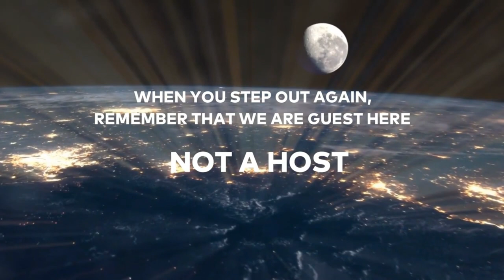A GLANCE AT CORONA VIRUS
You guys came again!!!
It's good to see you all back !!

The Health Ministry has confirmed 1,18,447 cases of Covid-19 in India and 3583 deaths so far. The disease has already claimed over 169,000 lives globally and infected close to 3,000,000 worldwide. The WHO has declared coronavirus outbreak as a pandemic.

The coronavirus is a family of viruses that can cause a range of illnesses in humans including common cold and more severe forms like SARS and MERS which are life-threatening. The virus is named after its shape which takes the form of a crown with protrusions around it and hence is known as coronavirus.

How did the recent outbreak occur?
The recent outbreak of coronavirus is believed to have occurred in a market for illegal wildlife in the central Chinese city of Wuhan. Chinese health authorities and the WHO are investigating the outbreak of the recent coronavirus.

Is the recent strain fatal?
Since it's a new strain, there is no specific vaccine that can treat it. However, according to the WHO, "many of the symptoms can be treated & therefore treatment based on the patient’s clinical condition". However, it has already killed over 169,000 globally.

What steps have been taken so far to check its spread?
The Chinese govt initially locked down Wuhan - the epicenter of the virus outbreak. However it was too late. The virus has spread to all continents now, except Antarctica.

How is India responding to the outbreak?
India has expanded screening of international travellers. Few Indian travellers who were found with the coronavirus strain have been isolated and treated before their release.

How has it affected the economy?
Worries are mounting that prolonged quarantines, supply chain disruptions and a sharp reduction in tourism and business travel could weaken the global economy or even cause a recession.

We as a team request you all to stay at Home, it's the only cure till now, so stay in your home and help your nation .
It's the only way you can contribute your part to the nation ❤️

As we all know that INDIA is facing such a big pandemic so through this video we want to convey a message to our kind viewers to please stay at home and when this pandemic is over we pledge to treat this mother earth with more care , the care it deserves , now nature has proved that it cannot tolerate all our sons for so long, we genuinely request to do everything possible to make this Earth a better place to live for us and our future generations.

A humble request from the
Team EXPERTISE ❤️

created by- wondershare filmora 9